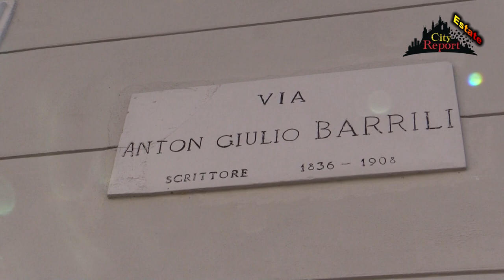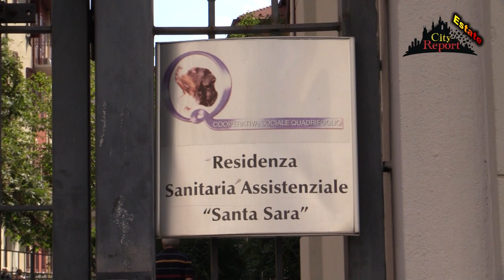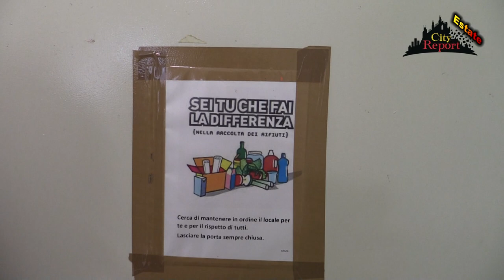+++ LA PUZZA DELLA VERGOGNA +++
Questa settimana siamo stati in Via Neera /Barrili nel municipio5 di Milano per una
questione incredibile e grottesca , in un tempo dove l'ecologia la salubrità e la salute pubblica sono una sensibilità diffusa !
Infatti una RSA accreditata dal comunedimilano crea incubi e sofferenze ai cittadini che vivono in queste casepopolari aler a causa dei suoi rifiuti .
Con Benny Montefusco e gli abitanti degli stabili , Emanuele Santamato
Il ns Orso e Paolo Rusconi per le immagini .